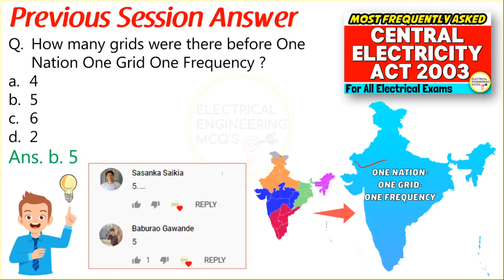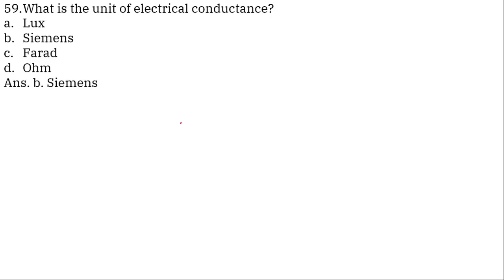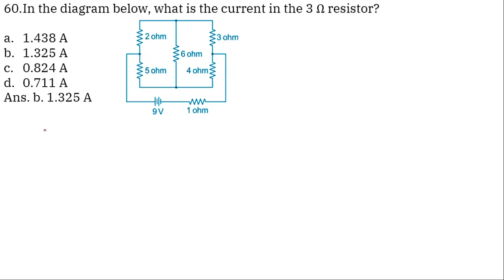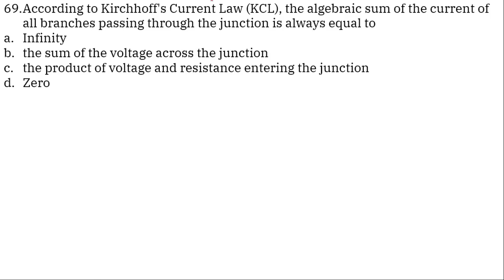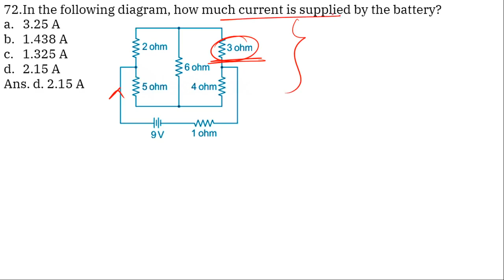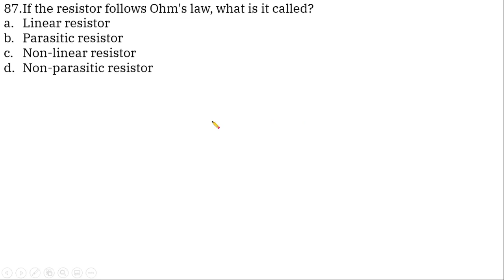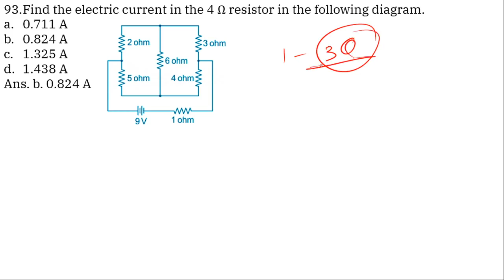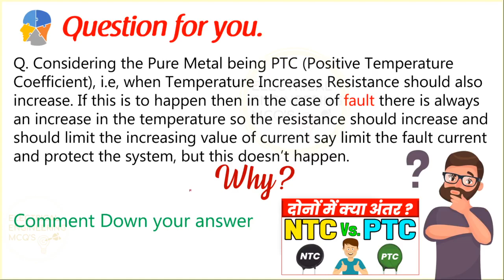UPPCL JE Electrical Previous Year Paper #2 | Solved Paper with Detailed Solution | 27th August 2018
Hello Everyone,
This session discusses the Previous Year Question paper of UPPCL JE Electrical which was held on 27th August 2018.

For Non-Technical Preparation DO Watch Our Session on:-

1.  UPPCL JE electrical preparation in Hindi
2.  UPPCL AE electrical question paper
3.  UPPCL AE electrical paper 2019
4.  UPPCL JE electrical question paper 2019
5. UPPCL JE Electrical previous year question paper
6. UPPCL Electrical Previous Year Question Paper